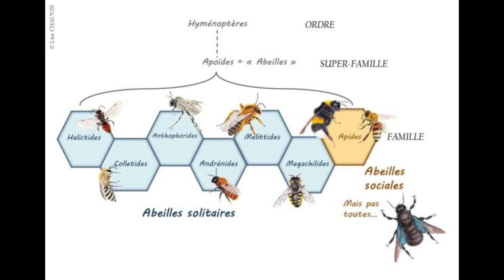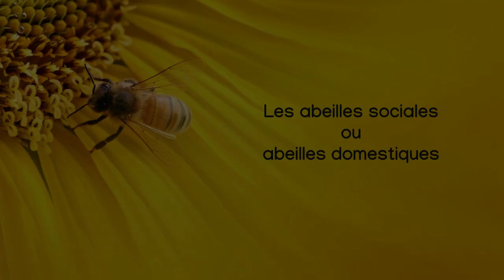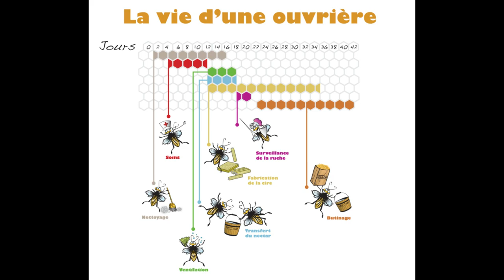Qui connaît les abeilles ?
Les abeilles, c'est bien connu, vivent en communauté dans une ruche. Elles sont rayées, jaunes et noires, et fabriquent du miel. Vraiment ? Et les autres abeilles, tu les connais ?
Oui, il y en a d'autres et des masses en plus !

// SOURCES
- Saviez-vous que les abeilles solitaires sont plus nombreuses que les abeilles sociales ?

- Le nid d'une abeille solitaire